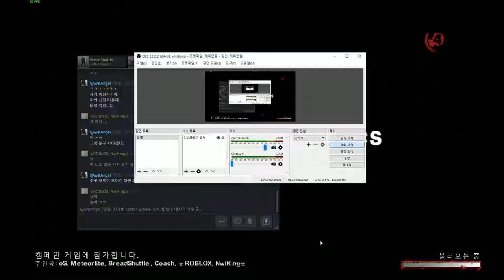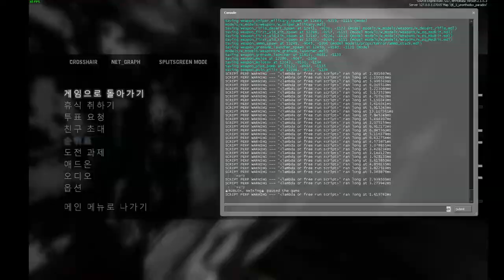☣roblox,nwi imgeum☣'s l4d2 play - Questionable Ethics {2}